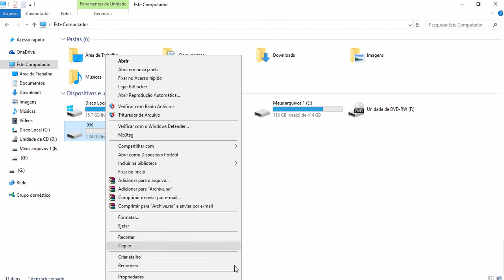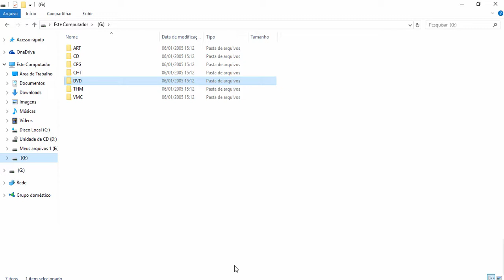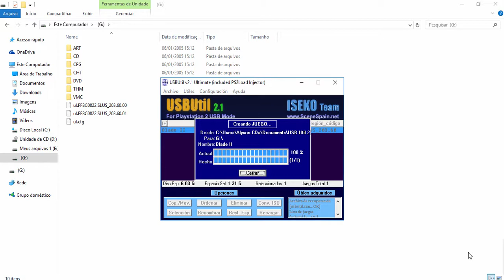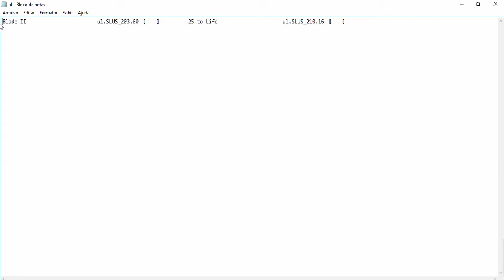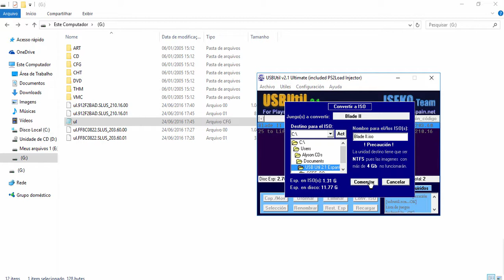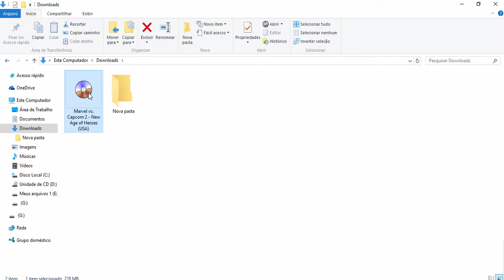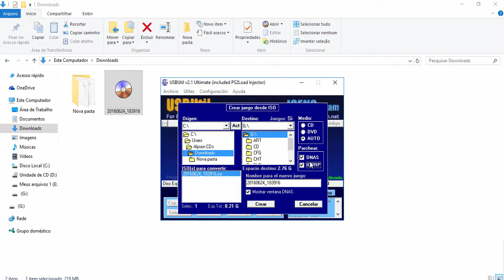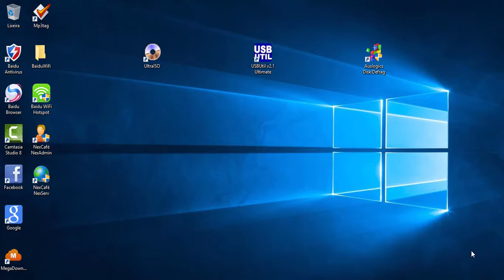Como transferir jogos para o pen drive e Jogos que dão tela branca no OPL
aprenda como resolve o problema de tela branca no OPL, e como coloca corretamento os jogos no seu pen drive.

clique no link abaixo :
✔•via : Pagseguro 👍